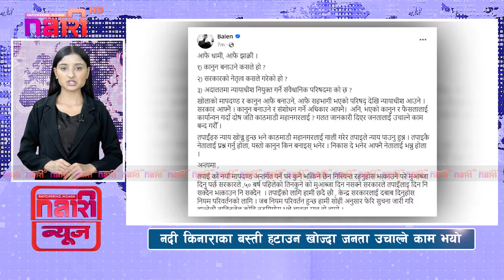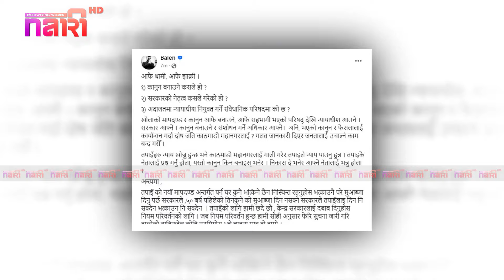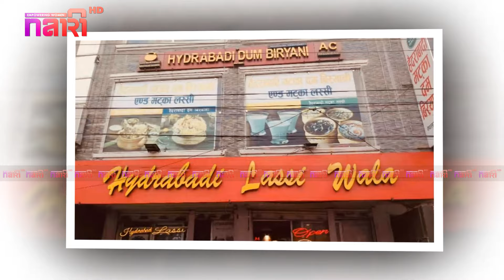आज भदौ २३ गतेका मुख्य समाचार | Today News, Nepali News, Aaja Ka Mukhya Samachar